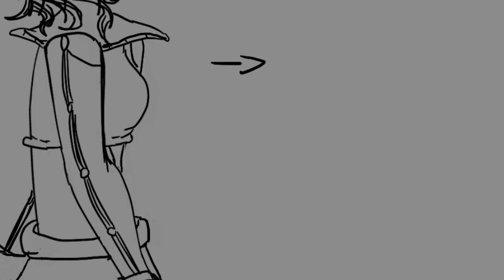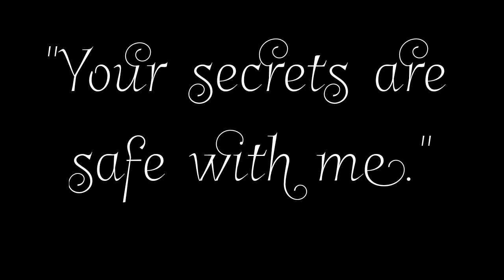OoO || Dina Animatic || "HEART HEART HEAD"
Hi! ^^
Had fun with this!